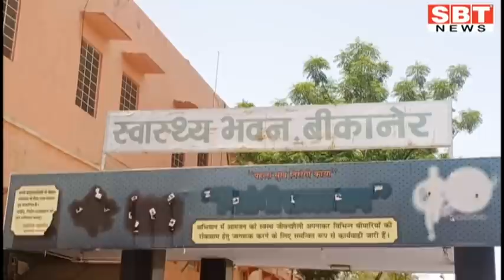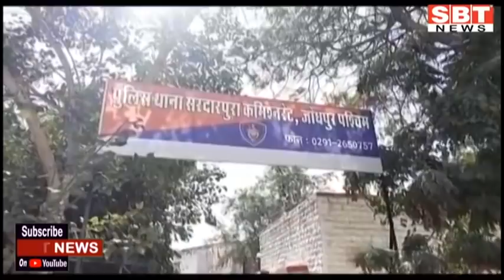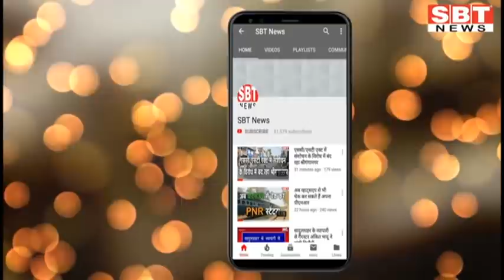24 फरवरी: जोधपुर-बीकानेर शाम 4.15 बजे की बड़ी खबरें | SBT News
sriganganagar news
Sriganganagar news
Hanumangarh news
bikaner sbt
bikaner news
jodhpur news
churu news
Sikar news
Rajasthan ka Mosam news
sriganganagar temperature
Barish, Barsaat
mansoon
new rules
kisan aandolan
rakesh tikait
kisan andolan
Rajasthan news
hariyana news
maharastra news
latest news
bjp
rahul gandhi
up news
News website
nonstop news
news headlines
today news
aaj ka news
online news
Headlines News
skymetweather